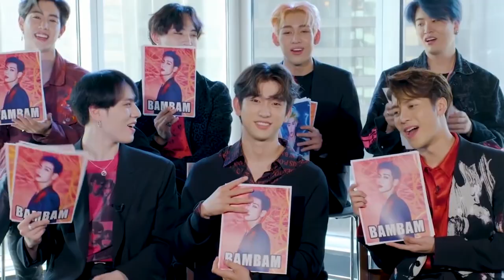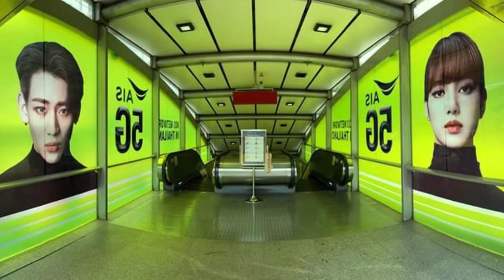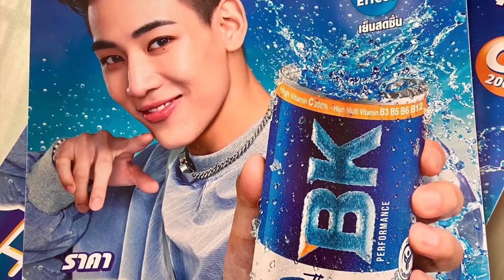BamBam Skrrt Skrrt LIFESTYLE Is Wacky Like...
Bambam and Jackson,ribbon,lisa,bole song,house,got7,hae eun.

The Prince of Thailand recently launched his new Youtube channel, BamHouse, where we learnt about his love for cats and a passion to brew his own beer. Nicknamed BamBam, Kunpimook Bhuwakul, is a massively successful Thai rapper and singer, known for his amazing dancing skills and widely loved for his witty humor.

Come along to catch the story of BamBam’s life…

Inspired by Thai K-pop star BamBam teases a big Got7 'surprise' in 2023 | CNA Lifestyle

Inspired by GOT7's BamBam talks about his recent popularity

Inspired by Softly funny GOT7 BAMBAM.

Inspired by Welcome to BamBam's House! l Master in the House 2 Ep 2

Inspired by Bam Bam feeds us Korea's Spiciest Street-Food!!